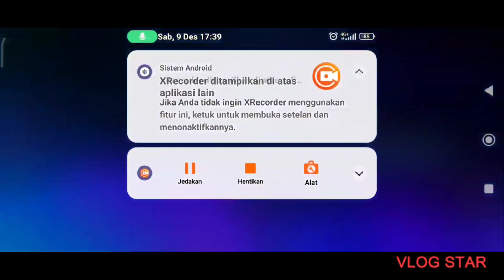Gacha Event Aspirant Phase 2 2023, MOONTON PELIT | Mobile Legends Bang Bang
Yoo guys ketemu lgh gmna kalian dpt apa di Aspirant Phase 2 kmren? Moonton pelit guys gua di ksh skin ini.